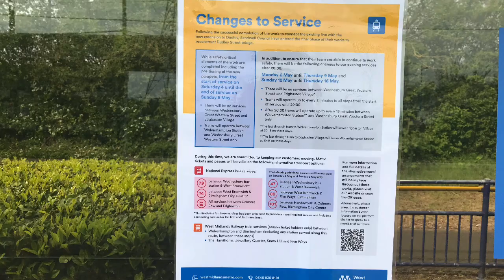West Midlands Metro Wednesday 1st May 2024 Wednesbury Parkway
I visited Wednesbury parkway on Wednesday 1st may 2024 to fill in the West Midlands Metro, trams in service in a cloudy day sunny afternoon 🌸👍🏻

Tram in service were

Urbos 3.  25.

Urbos 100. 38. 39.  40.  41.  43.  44AD.  45AD.  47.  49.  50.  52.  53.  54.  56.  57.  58.